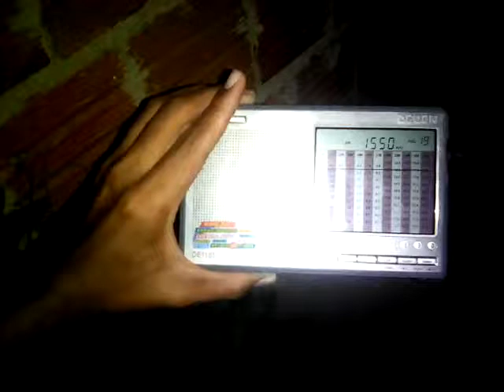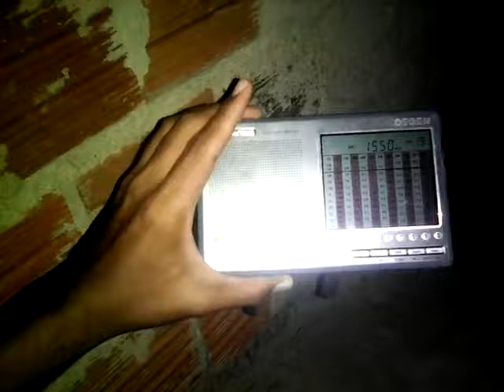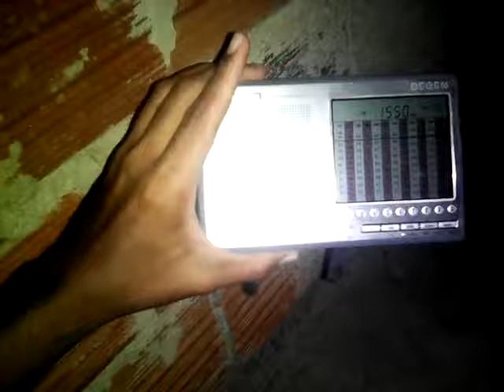National Radio of Saharan ADR (Tindouf, Argélia), em 1550 KHz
Data da escuta: 24 de agosto de 2019
Hora da escuta: 23:53 UTC
Receptor: Degen DE1103
Local de escuta: Fronteiras, Piauí, Brasil